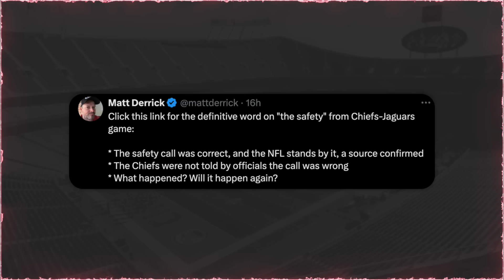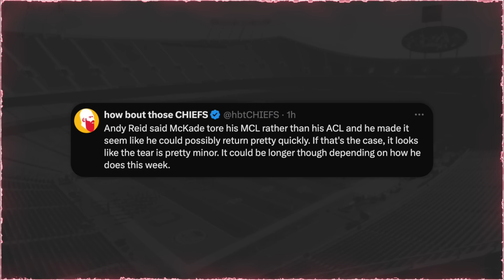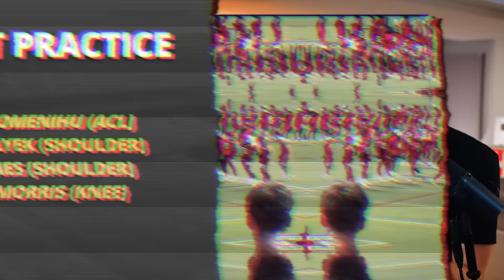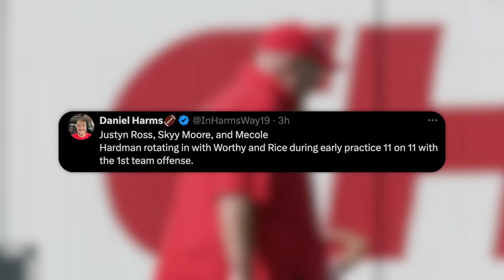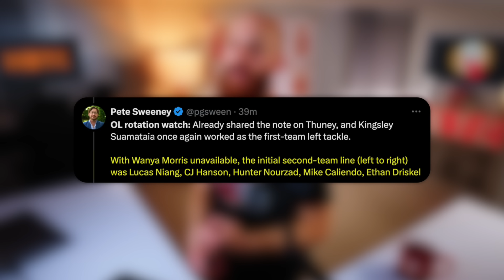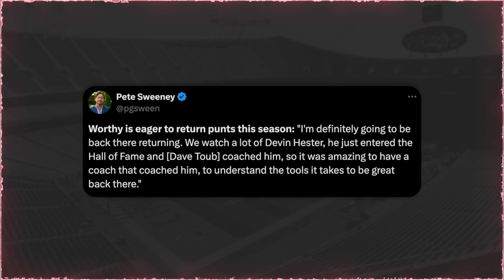The Kansas City Chiefs just got even MORE dangerous…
🕐 TIME STAMPS 🕐

0:00 - Kick Return Blunder
1:55 - Injured Players
3:01 - Hollywood Brown Injury
3:52 McKade Mettauer Injury
4:33 - Players Not Practicing
5:29 - Bolton and Reid Back
6:29 - Toney is Back
8:02 O-Line Rotation
8:44 - Carson Steele 1st Team Reps
11:17 - Jaden Hicks Shining
11:39 - Worthy Returning Punts?

Carson Steele, Jaden Hicks, Andy Reid, Xavier Worthy 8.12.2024 Pressers

Cole DeRuse
705-B SE Melody Ln #218
Lee's Summit, MO 64063